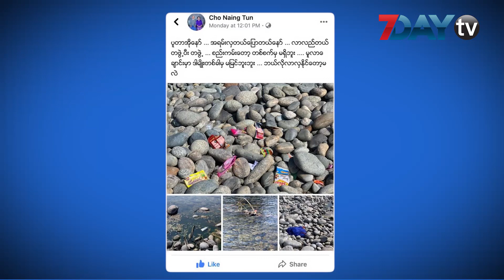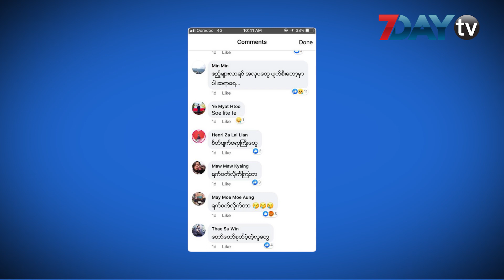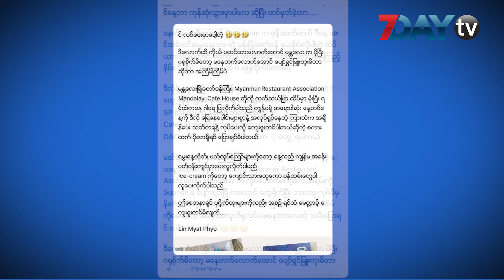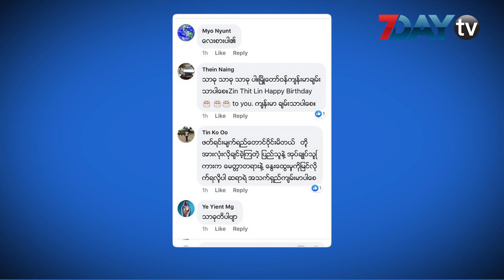7DayTV ဖေ့စ်ဘွတ်ခ်တစ်ခွင် Around The Facebook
ဖေဖော်ဝါရီ   ၅၊၂၀၂၀